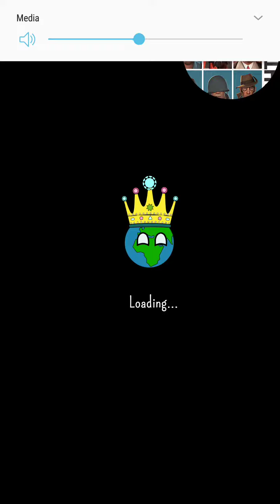Dictators no peace #1 colonizing Denmark